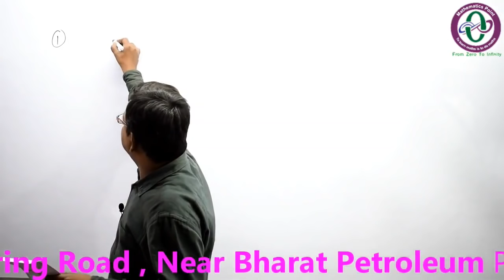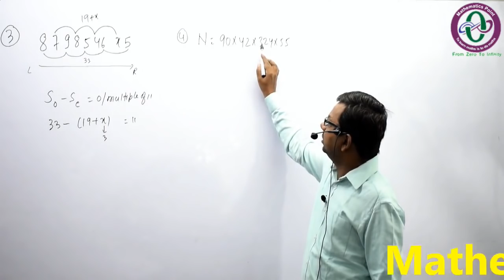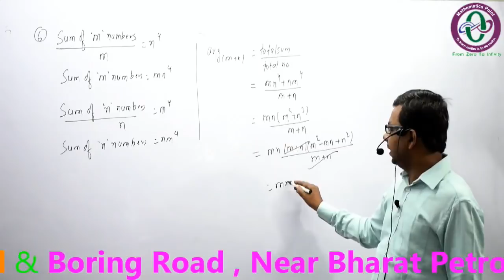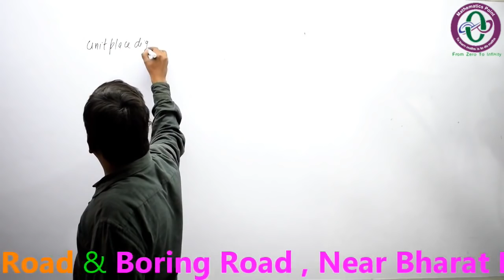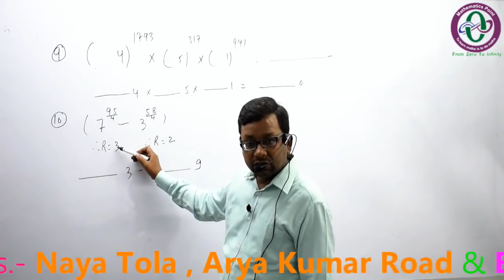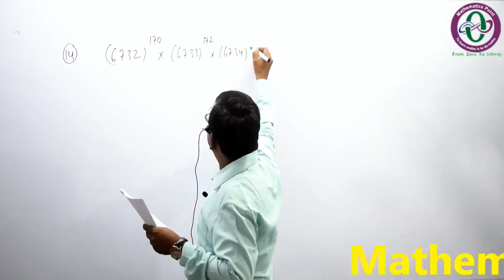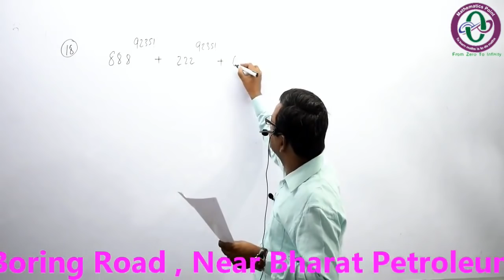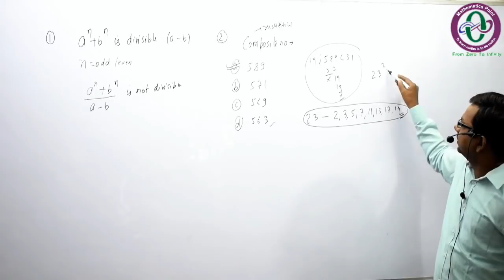|| Number System - Top 100 Ques. Part - 1 || NUMBER SYSTEM For - SSC, BANK, RLY ||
Number System Top 100 Questions For - SSC, BANK, RLY, CAT
जो की SSC, BANK, RAILWAY & OTHER COMP. के लिए काफी महत्पूर्ण है | Maths

Teacher - SAURABH SRIVASTAVA
Coaching - Mathematics Point (One Step Solution Of Mathematics
Branch 1 - Arya Kumar Road - 3rd Floor , New India  X-Ray ,
                  Opposite Maharana Pratap Bhawan , Patna
Branch 2 - Boring Road - 2nd Floor , Kamaldeephut , Near Bharat
                  Petroleum , West Boring Canal Road , Patna

Video By - SB KI MASTI